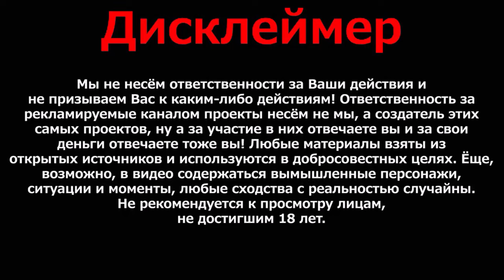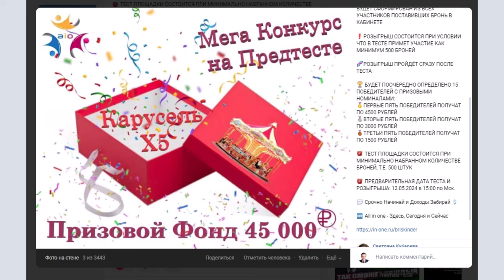КАРУСЕЛЬ Х5 МЕГА КОНКУРС НА ПРЕДТЕСТЕ РОЗЫГРЫШ 45 000 РУБЛЕЙ всепро100 заработок All In One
КАРУСЕЛЬ Х5 МЕГА КОНКУРС НА ПРЕДТЕСТЕ РОЗЫГРЫШ 45 000 РУБЛЕЙ